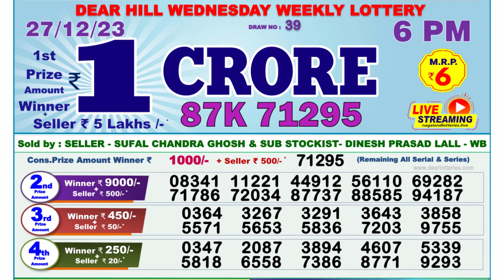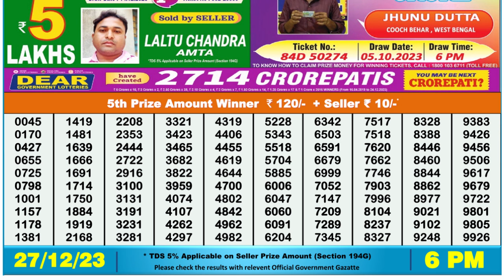Nagaland Lottery Sambad Live 6pm 27.12.23